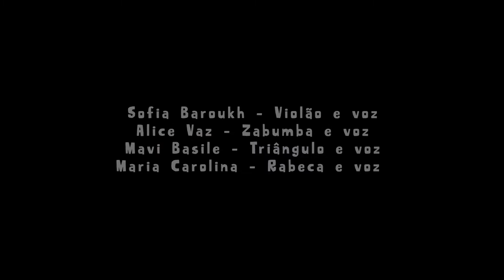Pra Raiar (Sofia Baroukh e Alice Vaz)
Pé de Manacá interpreta a composição autoral "Pra Raiar", de Sofia Baroukh e Alice Vaz.

Pé de Manacá é um grupo de forró de rabeca de São Paulo - SP, composto por quatro mulheres forrozeiras reunidas através da música desde 2017. O grupo tem como como sonoridade central o encontro da rabeca com os coros femininos, carregando em seu repertório a pesquisa contínua sobre forró de rabeca e as interpretações e composições protagonizadas por mulheres brasileiras.

A gravação foi feita durante um circuito de 5 lives realizadas em parceria com o Mês do Forró nas Bibliotecas Municipais de São Paulo, fomentado pela Secretaria Municipal da Cultura em novembro de 2020.

Pé de Manacá:
Sofia Baroukh - violão e voz
Alice Vaz - zabumba e voz
Maví Basile - triângulo e voz
Maria Carolina - rabeca e voz

Ficha Técnica:
Direção: Pablo Paternostro
Produção Audiovisual: Laia Periférica
Gravação e Mixagem: Estúdio Surian